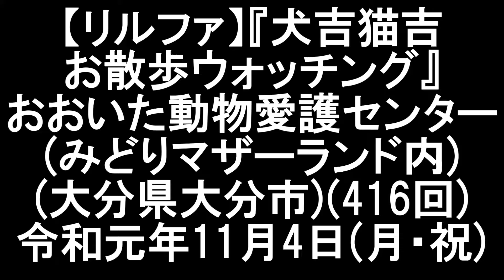R1(2019)11/4(月・祝)②リルファの白蛇パコ&ノーマル・アブ【犬吉猫吉お散歩ウォッチング】(416回目)おおいた動物愛護センター(みどりマザーランド)・サークル撮影(ラブラブゴールデン)